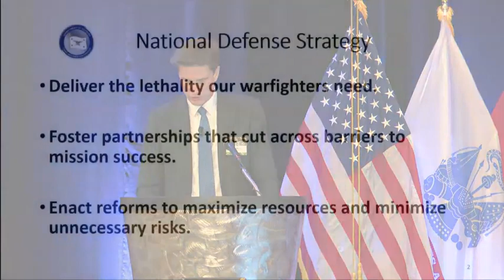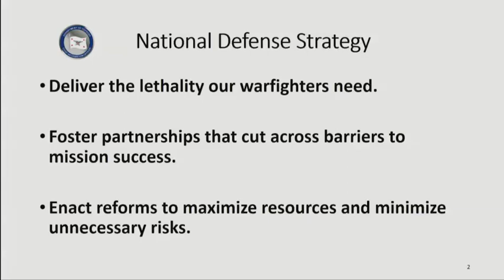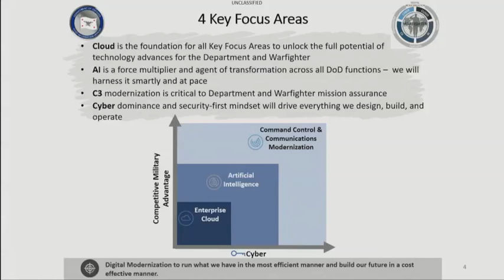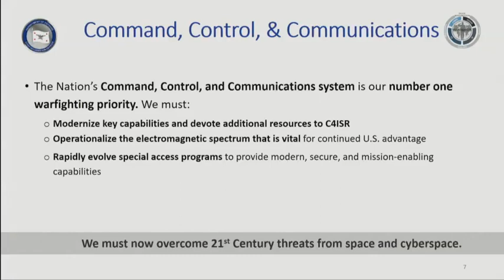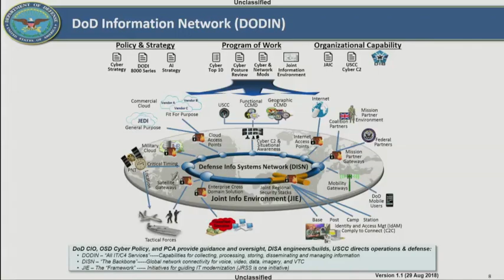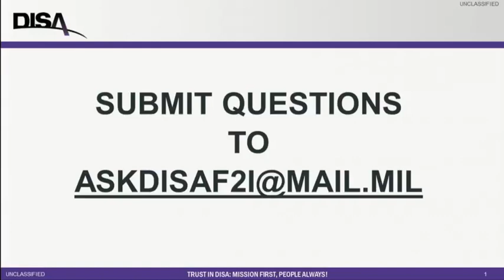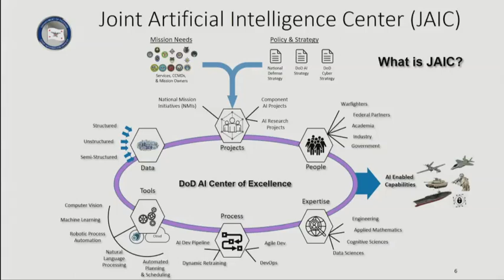Dana Deasy – DISA Forecast to Industry 2018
Dana Deasy, chief information officer for the Department of Defense, speaks about the national defense strategy and his four key focus areas at the DISA Forecast to Industry on Nov. 5, 2018.